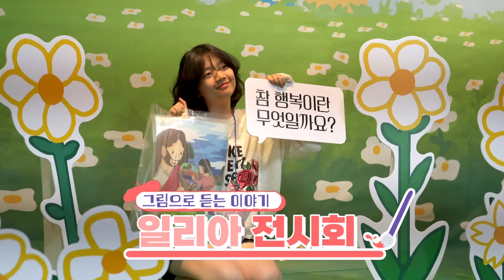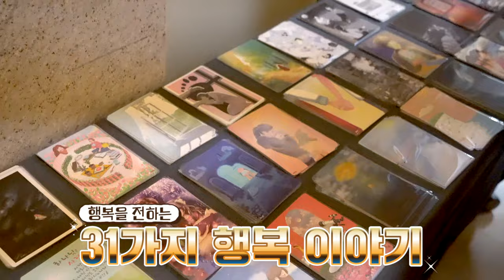2024 CCC 여름수련회 We, the Sent!｜영상뉴스 DAY2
We, the Sent!
영상뉴스를 통해 2024 여름수련회를 만나보세요!